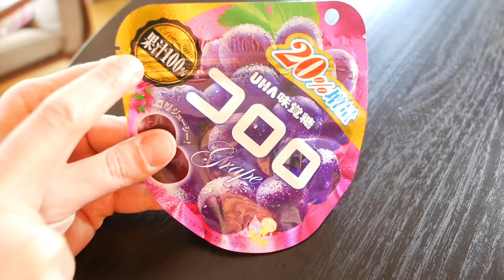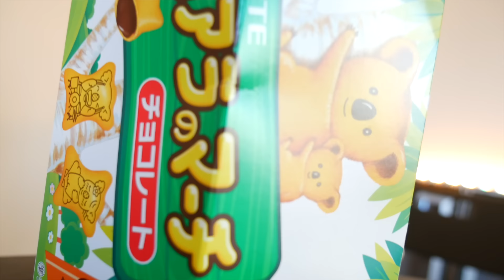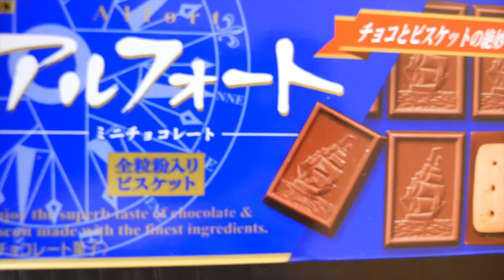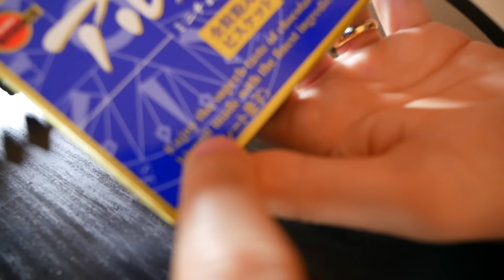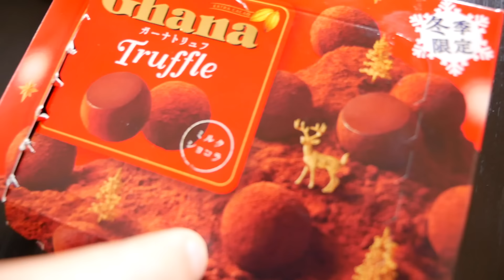ISSO É MUITO ESTRANHO! - EXPERIMENTANDO COMIDAS JAPONESAS - Ep. 1125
Uva artificial?  Bala que não dissolve na boca? Chiclete do avesso?
Coisas estranhas de mais um experimentando comida japonesa!